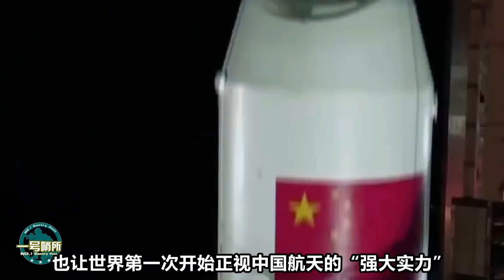中国航天取得伟大的成就，成功做到了一件美国人梦寐以求的事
我国航天近年来有哪些伟大成就让“国家崛起”成为现实，中国航天总设计师一句话表达了什么意思？（立秦） 我們的影片會遵循公平、尊重的原則，確保不會包含任何仇恨言論的元素。